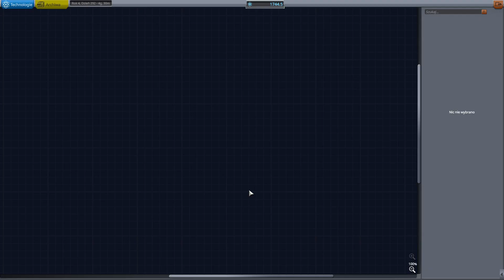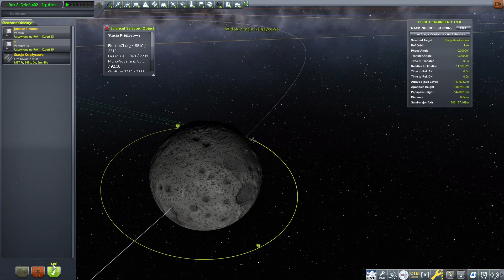Równie dobra wyprawa na Eve - KSP #07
Filmy w soboty 🖤❤❤❤🖤
KSP to wyjątek 🖤🖤🖤🖤
Kerbale z wybranymi modami oraz polską wersją.

Spis
0:00 Nauka
0:49 Budowa
5:00 Start
11:21 Manewrowanie na Eve i jej księżyc
13:55 Obok ICH
18:40 Manewrowanie z prowrotem czyli powrót
34:45 Zbieranie nauki

Jestem mini twórcą, streamuje, nagrywam, fikołki robię i się wywracam.
Kanał jest głównie gamingowy.